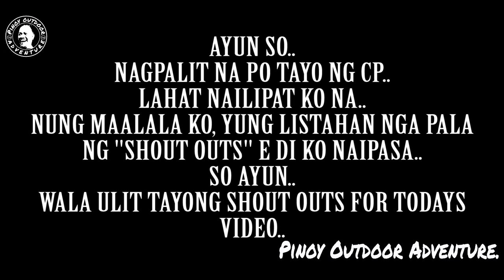BAIT AND WAIT, CASTING.. FISHING ULIT SA DELTA, TORA-TORA..!!! 07-30-2022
Ahahay..!!!
Sorry guys ha, ngayon lang nakaluwag luwag kaya ngayon lang natapos tong video ko..
Super Pending..
Super Late..
Pasensiya na talaga..
Bawi nalang ulit next time..
Sana magustuhan nyo tong bago nating upload..
MARAMING SALAMAT SA WALANG SAWANG SUPORTA..!!!
ingatz po kayong parati at God Bless..!!!
FISH ON!!!